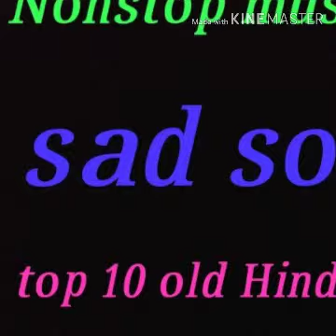Kaise kahu bina tere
Hindi songs